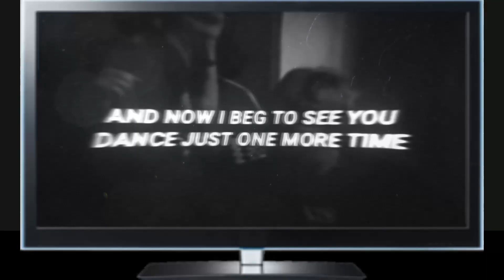Freefire Highlights #5 /I LOVE U ALL💖..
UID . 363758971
😘👑Inspiration vincenzo❤️️
SUPPORT THIS GUY
like aim /50
sus goals/ 300
i love u who are really supporting me ❤️️
see u in nxt video
stay safe guys /stay sexy dude bye💪